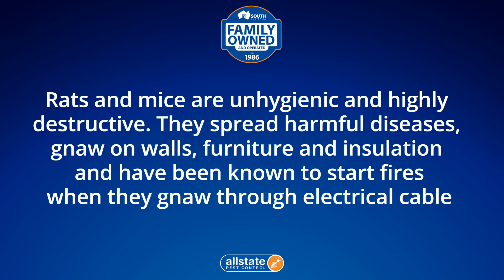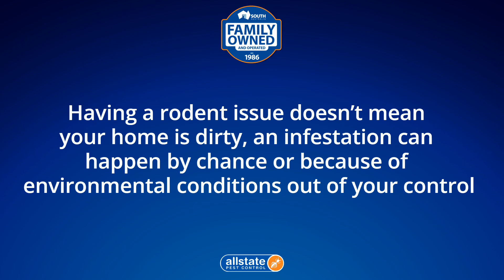Rat Control Para Hills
Allstate Pest Control
686 South Rd, Glandore SA 5037

-34.96146
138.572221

Rat Exterminator Para Hills
24 hour rat exterminator
Rat treatment cost Para Hills
Rats Para Hills
Rats experts Para Hills
Rat specialists near me
24 hour rat control

00:00 Rats Para Hills
00:20 Are Rats a problem in Para Hills?
00:32 How do I get rid of rats in Para Hills?
00:55 How do you treat for Rats?
01:00 How much does it cost to exterminate rat?
01:42 How do I get rid of rats permanently?

Allstate Pest Control is Adelaide's leading family-owned rat control company. We protect homes and businesses with pest control services across Adelaide.

Rats & Mice Exterminator Para Hills

Why Allstate rat & mouse Extermination?

* Covering all suburbs of greater South Australia

Allstate rat and mouse control is highly effective because it focuses on the areas that rodents live, breed and feed. It consists of three parts: inspection, baiting and reporting.

Inspection
Our licensed technician will conduct a thorough inspection of your house and property to identify the rodents’ movements and harborage points.

Allstate Pest Control
686 South Rd, Glandore SA 5037